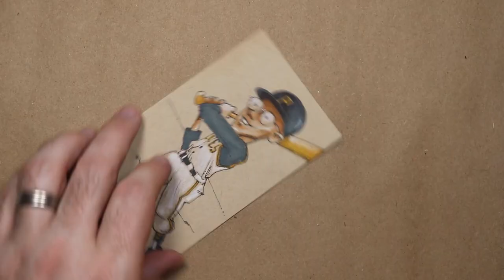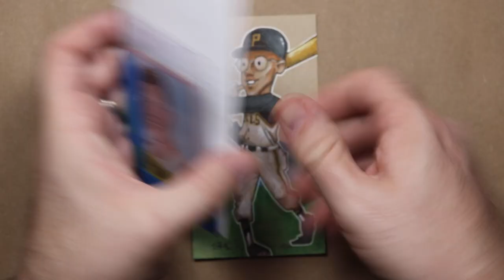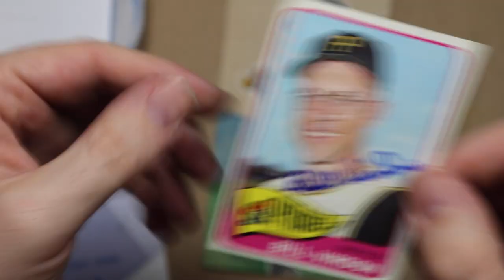Bill Virdon Doodle and 3/1 Autograph TTM Success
I found a cool Bill Virdon card, so I doodled him in hopes that he’d return an autograph through the mail and hopefully a gain a point for Team 50s/60s in Caleb’s Battle of the Decades Contest.

I always tell the players they may keep the doodles, but if they return them signed I donate them to Autographs for a Cure where you can purchase them and help cancer research. Go check them out